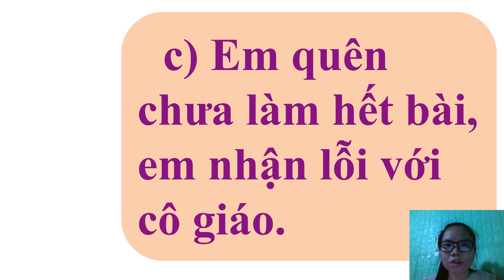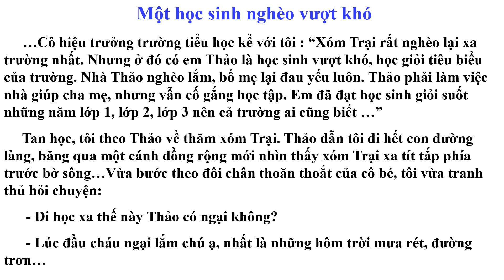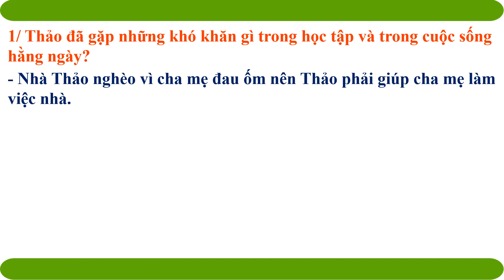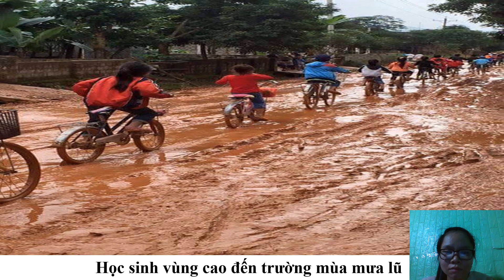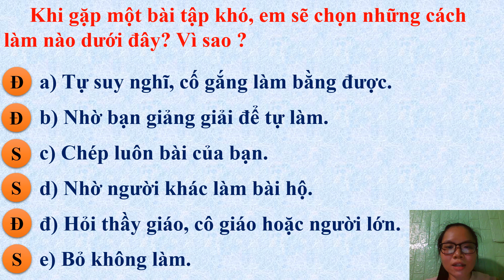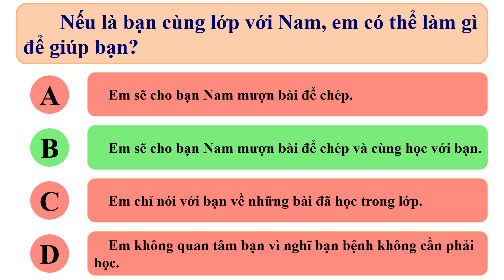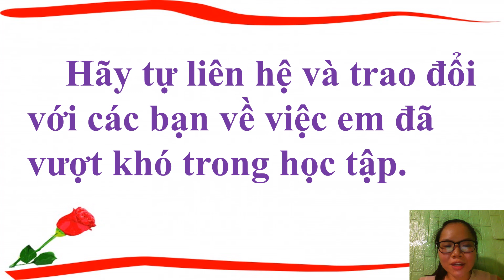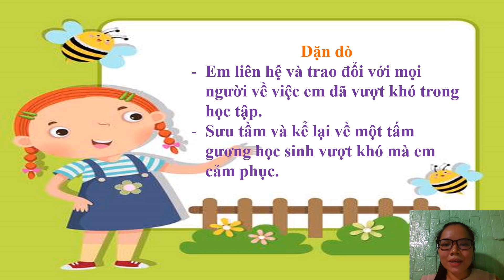LỚP 4-ĐẠO ĐỨC-BÀI:VƯỢT KHÓ TRONG HỌC TẬP